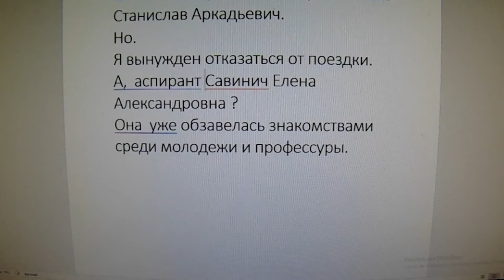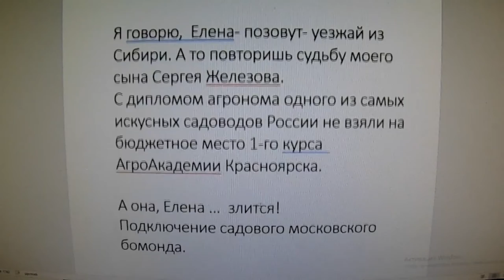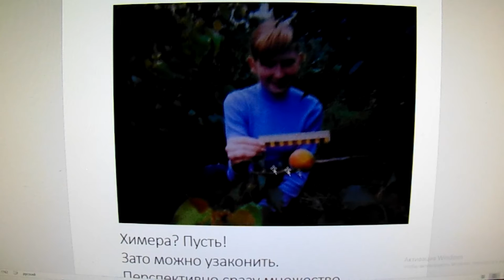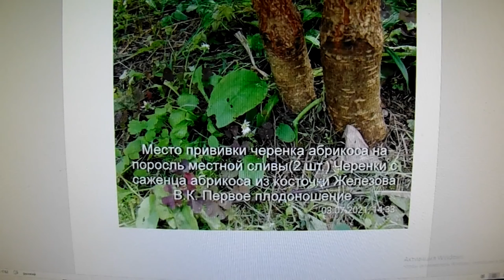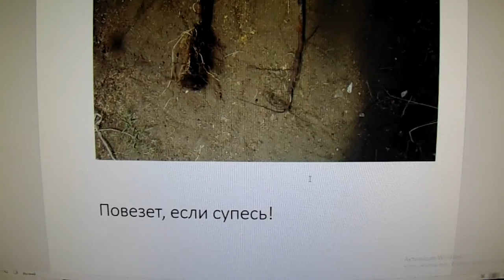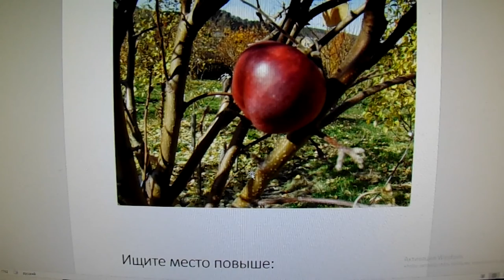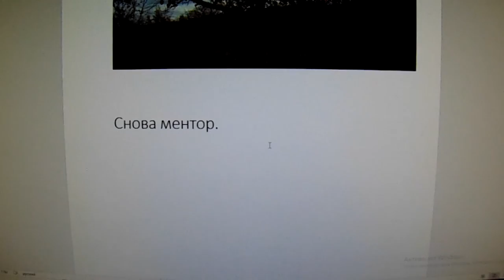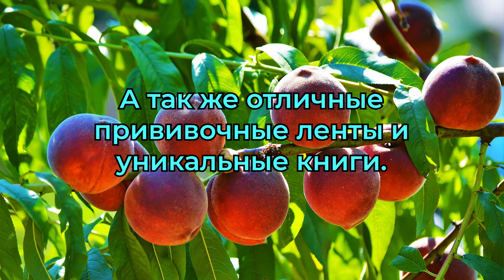Железов В.К. - Лучший сад в Подмосковье? Серия 5.